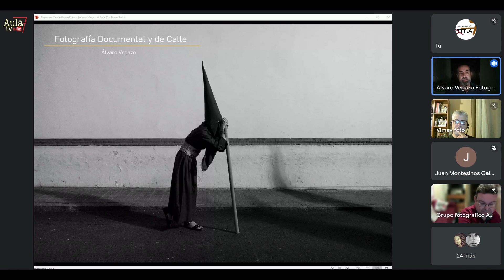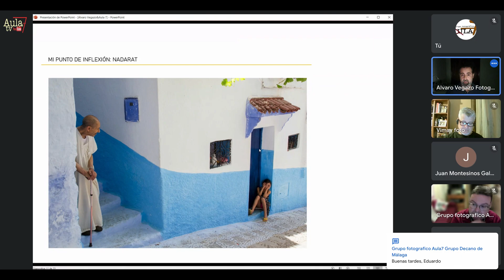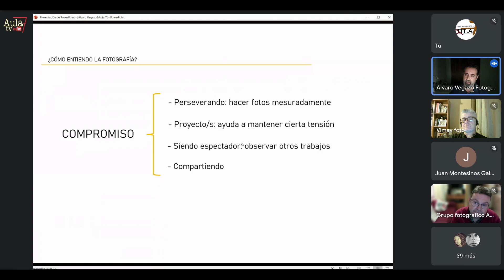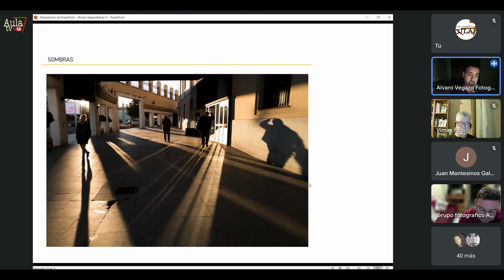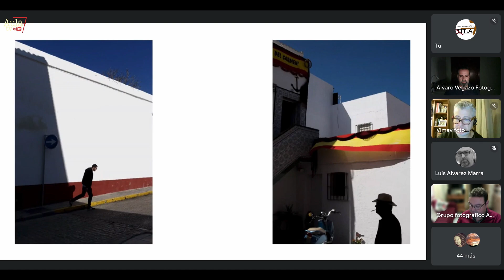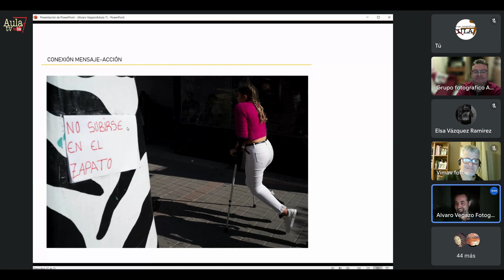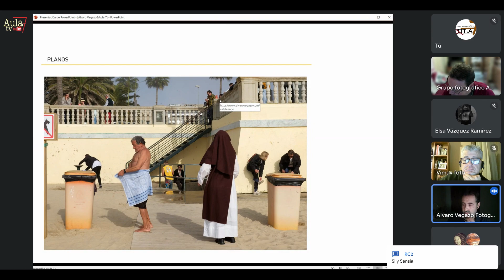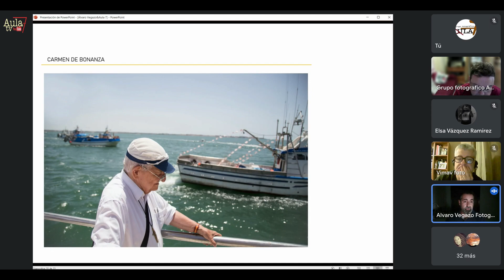DE LA FOTOGRAFÍA DOCUMENTAL A LA FOTOGRAFÍA DE CALLE por Alvaro Vegazo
En esta actividad del Grupo Fotográfico Aula7 de Málaga, en fotógrafo de Sanlúcar Alvaro Vegazo nos muestras sus orígenes, sus maestros en los que se inspiró y su forma de trabajar la fotografía de calle.